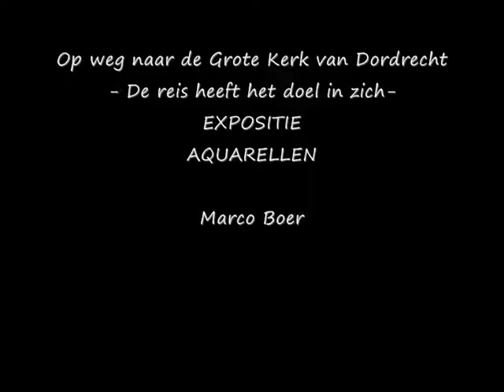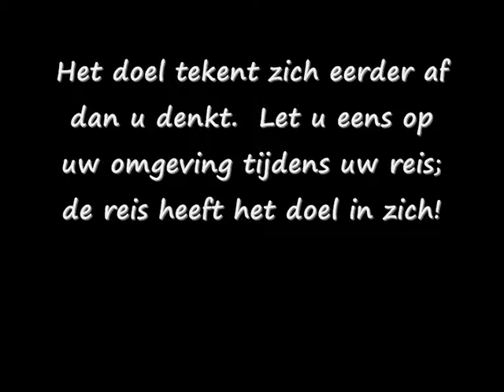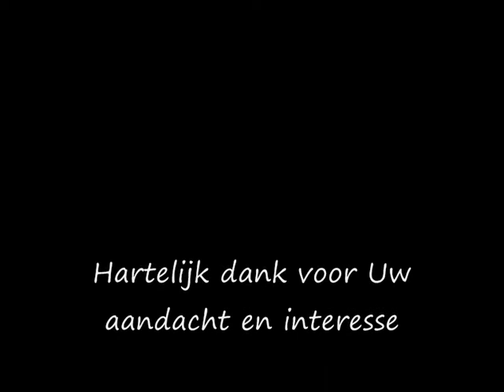Expositie Aquarellen Marco Boer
Expositie Aquarellen Marco Boer  'Op weg naar de Grote Kerk van Dordrecht'
De reis heeft het doel in zich

Mogelijk gemaakt door Burgland.